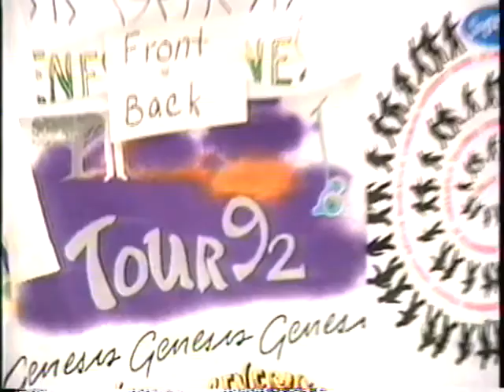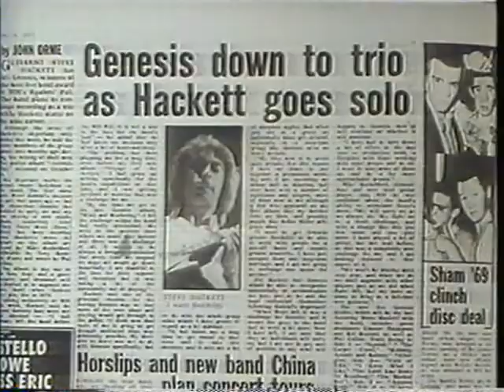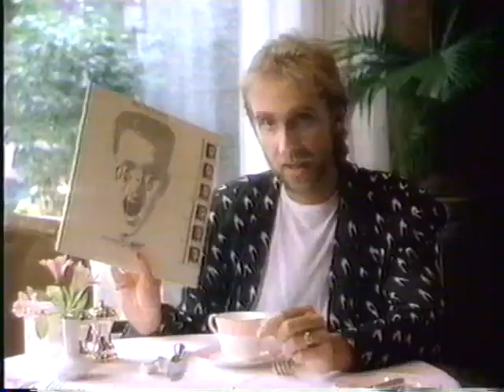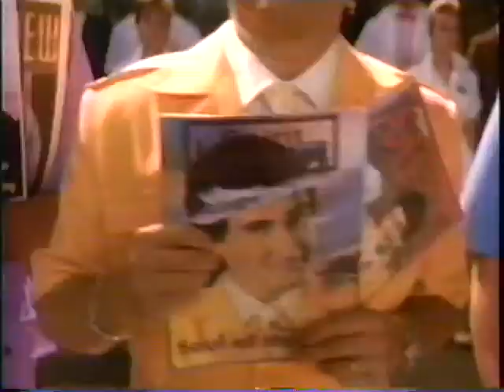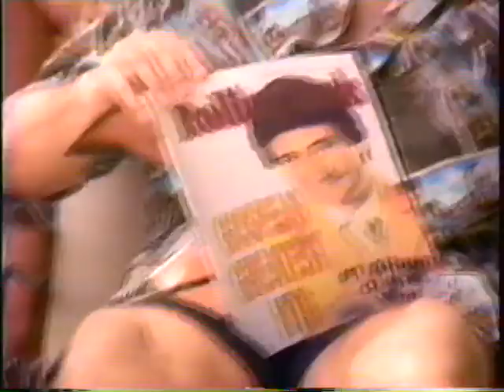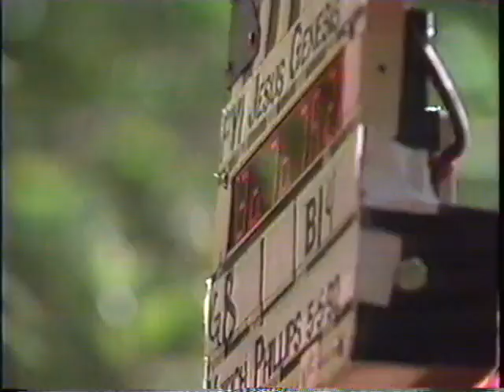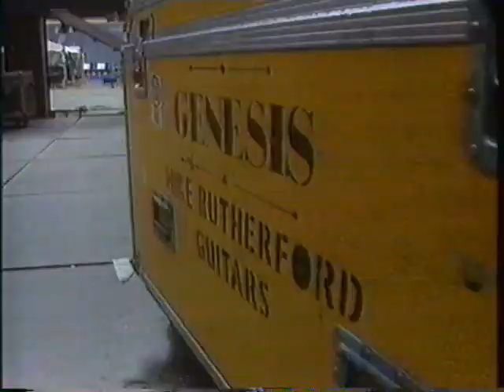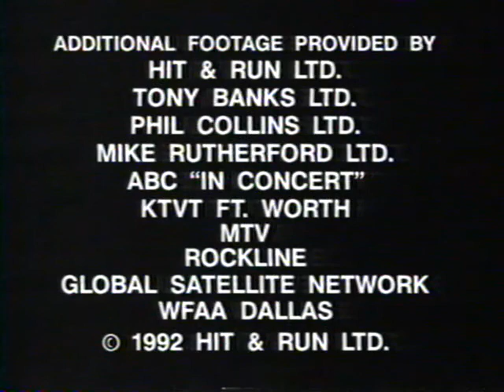Genesis - Opening Night (1992, Astrodome, Houston TX)